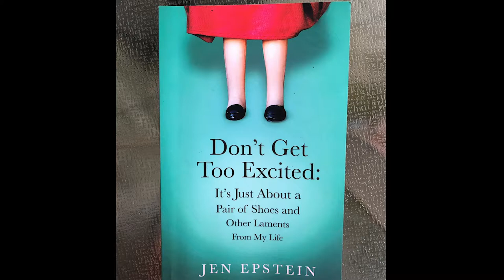Don't Get Too Excited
Author Jen Epstein, speaks with Carmen Hulbert, about her book, 'Don't Get Too Excited'.
The book is fabulous, and so funny. Jen speaks about her issues with OCD. So if you want to know Jen's feelings about Exotic Diseases, Electric Fences, and more, you have to read the book. But until than, listen to Jen talk about writing it.